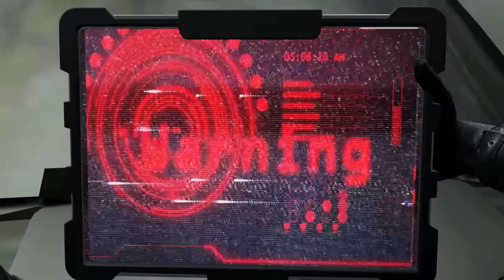skibidi zombie universe - season 02 (all episodes) secret scenes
skibidi toilet zombie universe - season 02

I appeal to those who want to take my video. I allow you to take my video 2 days apart. For example, I posted it today, and you can post it the day after tomorrow. You also need to indicate my channel and then there will be no problems.